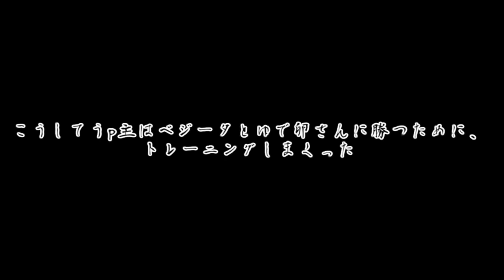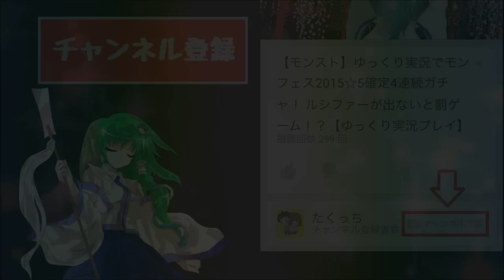【Minecraft】マイクラ史上最大の戦い！？やみぃ、復活…？【ゆっくり実況】【ドラゴンボールmod紹介】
今回はマインクラフトのmod紹介をやります！今回紹介するmodは【ドラゴンボールmod】です！このmodをゆっくり実況プレイでご紹介したいと思います！